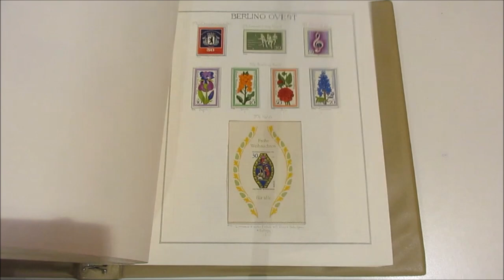Asta 44 - Lotto 1230 - Germania Berlino - 1948/89 - Collezione quasi completa del periodo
Germania Berlino - 1948/89 - Collezione quasi completa del periodo, con francobolli nuovi linguellati, MH, usati e successivamente nuovi gomma integra, MNH. Sono presenti quasi tutte le buone serie. In fogli con taschine auto costruiti e cartella Marini. Alto valore di catalogo.